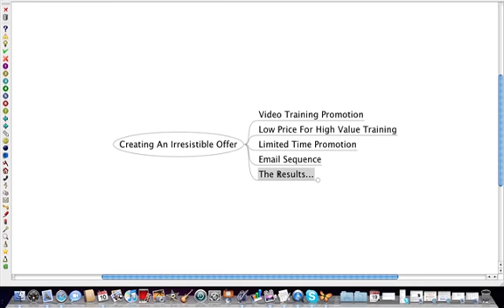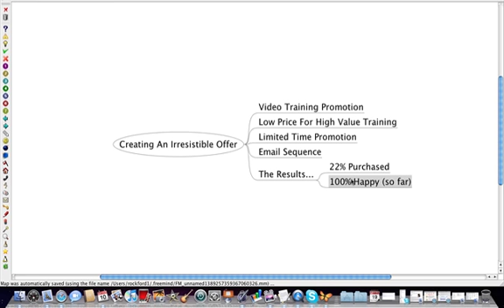Rocky Tapscott On Creating An Irresistible Offer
In this video, Rocky Tapscott shows you how to create an irresistible offer, and why you should try to do the same thing for the products and services you promote. and let me know if you'd like more info